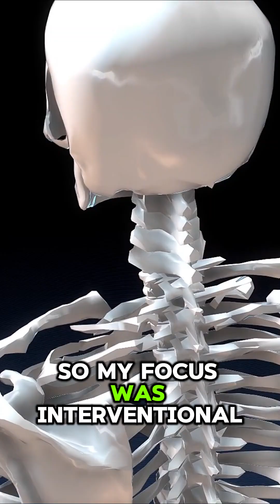Why Dr Centeno Specializes in CCI? - Dr Centeno Answers Ep. 24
Why does Dr. Chris Centeno specialize in craniocervical instability (CCI)? In this short video, Dr. Centeno shares the background that shaped his focus on upper cervical spine care.

As an interventional spine physician, Dr. Centeno began treating upper cervical injuries early in his career. He explains how a collaboration with a Colorado audiologist—who noticed that many patients with dizziness and imbalance had underlying neck problems—helped refine his understanding of the upper cervical spine’s role in complex neurological symptoms.

This episode traces the origins of Dr. Centeno’s work in cervical spine and CCI treatment, highlighting how decades of experience, specialized diagnostic testing, and precise, targeted therapies have informed his approach to care.

Follow for more CCI education, behind-the-scenes insights, and expert explanations from Dr. Centeno